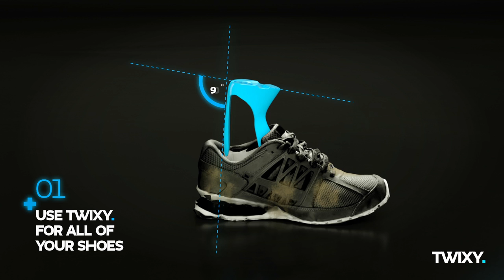Twixy magnetic shoe tree for a washing machine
The washing shoe support is a very efficient system for washing and especially spin extraordinarily shoes without risking damage to your shoes or even the washing machine